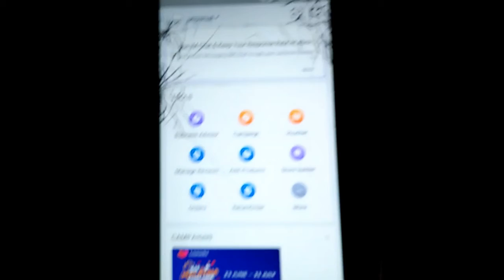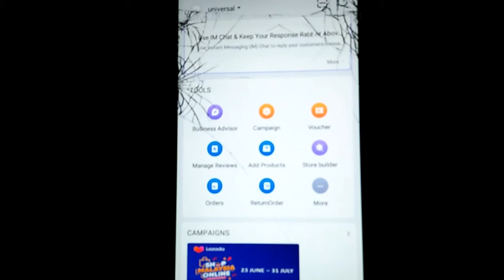Her heart is coming down